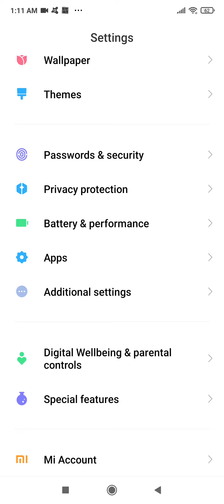HOW TO FIX Install Failed Internal Error, Permissions Denied, App Not Installed | ZArchiver Android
HOW TO FIX Install Failed Internal Error, Permissions Denied, App Not Installed, ZArchiver Android. Poco X3 Pro.

Install Failed Internal Error
Permissions Denied
App Not Installed
ZArchiver Android
Android